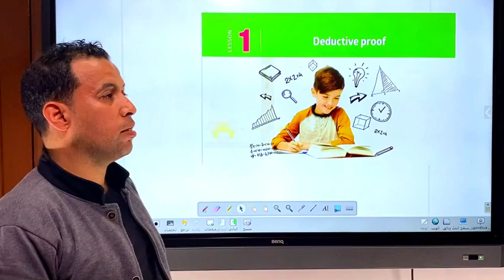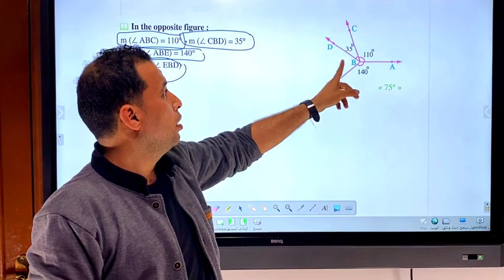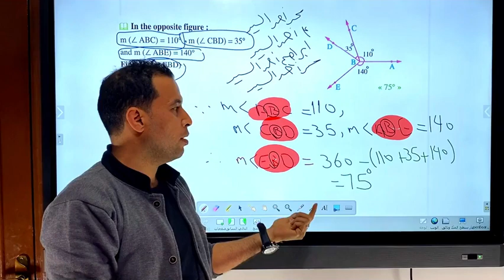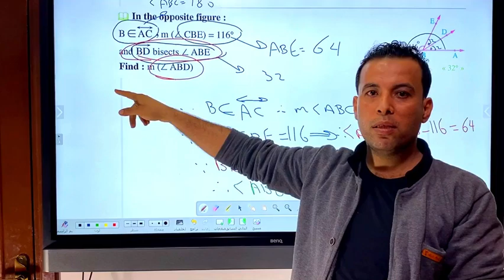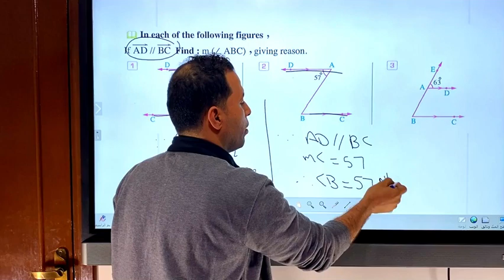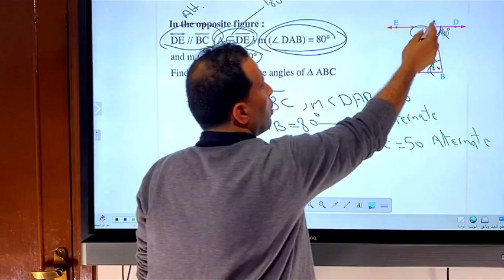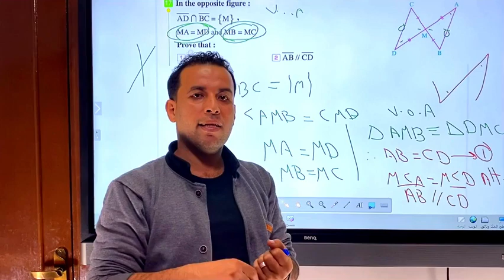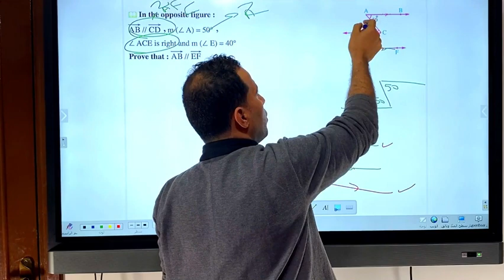شرح ماث جيومتري اولى اعدادي الترم الثاني/هندسة لغات (الدرس الاول ) 2023 ازاي تكتب البرووف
شرح ماث اولى اعدادي الفصل الدراسي الثاني الدرس الاول جيومتري هندسة لغات Deductive proof 2023
شرح جومتري بريب 1 الترم الثاني 2023 lesson 1 deductive proof ازاي تكتب البروف  ترم تاني
شرح ماث جريد 7 geometry اول درس 2023
شرح هندسة بالانجليزي Deductive proof الفصل الدراسي الثاني 2023
ازاي تكتب البروف prove بالانجليزي
الصف الاول الاعدادي geometry
Geometry prep 1